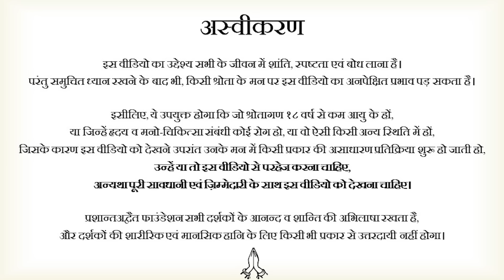वासना: गलतियाँ और ग्लानि || आचार्य प्रशांत, वेदांत महोत्सव (2022)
प्रसंग:
~ कामवासना माने क्या?
~ क्या कामुकता गलत है?
~ सेक्स अच्छा या बुरा?
~ सेक्स इतनी बड़ी बात क्यों?
~ क्या सेक्स और ब्रह्मचर्य साथ चल सकते हैं?
~ मन कामनाग्रस्त क्यों?
~ कामवासना से मुक्ति कैसे मिले?